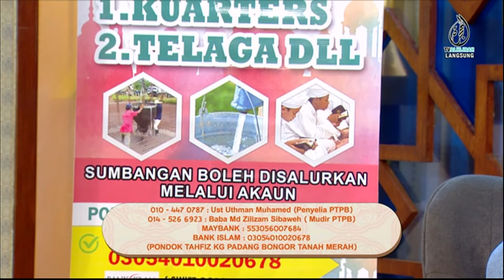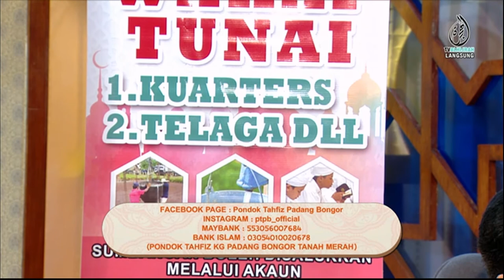Program Infaq / Wakaf Tunai / Zakat - Pondok Tahfiz Padang Bongor Tanah Merah Kelantan (TV AlHijrah)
Pondok Tahfiz Padang Bongor, Tanah Merah, Kelantan, merayu kepada orang ramai yang dermawan untuk menyumbang / berwaqaf untuk pondok kami.

Sumbangan tuan/puan boleh disalurkan terus melalui akaun PONDOK TAHFIZ PADANG BONGOR :

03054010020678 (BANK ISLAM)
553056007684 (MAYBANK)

Pondok ini tidak mengenakan sebarang yuran kepada para pelajar, semuanya PERCUMA, kecuali yuran kemasukan sebanyak **RM50 sahaja dan segala makan minum,  tempat tinggal di asrama ditanggung oleh pondok sepenuhnya hasil sumbangan orang ramai.